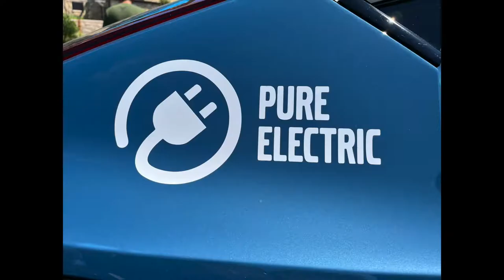Swedish Car Day 2022 Larz Anderson Museum